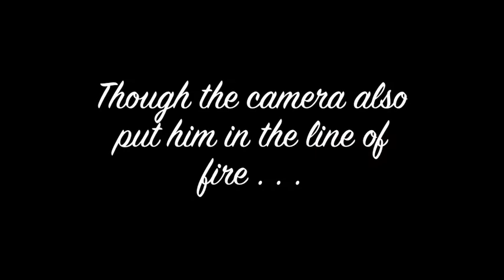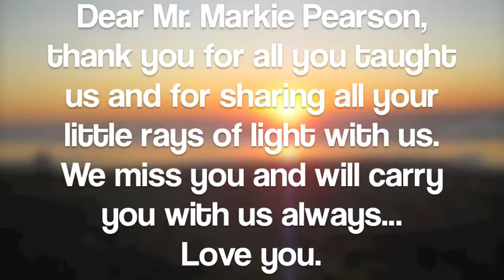Mark Pearson Memorial Movie.mov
These are all clips shot by Mark or of Mark. Special thanks to Sean Boyle!